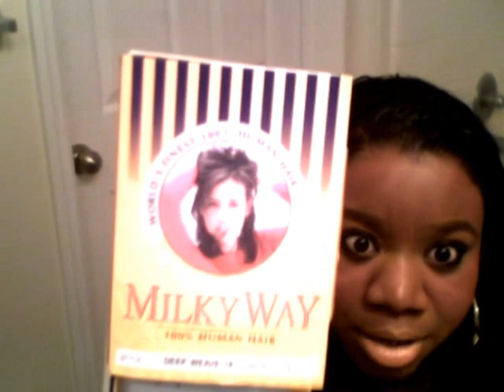Milky Way 100% Human Deep Wave Hair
Milky Way Deep Wave Human Hair, not Que. Let me know if you have a review on this hair, couldn't find any on Youtube. Hated the price and it looked stringy in the package, but love the hair!